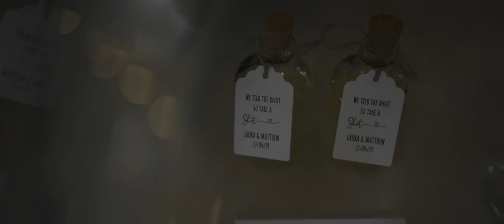Matthew and Laura's Ox Pasture Hall Highlight Wedding Film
A bright and sunny spring wedding in the coastal setting of Ox Pasture Hall  in Harrogate with videography and drone footage by Moss Wedding Films.

With a brilliant surprise wedding dance from the bride and groom to wow their guests!

Afterwards the Wood's kindly said:

"Amazing! We could not be happier with our video! You have captured the day spectacularly well, what an memory to look back on and see everyone’s reactions/dance moves/laughter/tears/and pure happiness!
We’re so pleased we picked Sam to capture those moments, you made everyone feel at ease and blended in with everyone all day. We are overwhelmed with how beautiful the highlight/feature vid is!
We’re having a family night next week for all of the family to re-live the day and know they will love it as much as we do! Thank you so much Sam, you’re a true talent!
The Woods xx"

Whilst I am a Yorkshire based cinematographer I love to travel throughout the UK and the rest of the world for destination weddings.

Additional Suppliers:

Photography: Cluskeysmith Photography
Reception: Ox Pasture Hall, Scarborough
Makeup: Glam by Elizabeth Daisy
Hair: Wedding Hair By Kirsty
Flowers: Floral & Lace
Band: The Epics